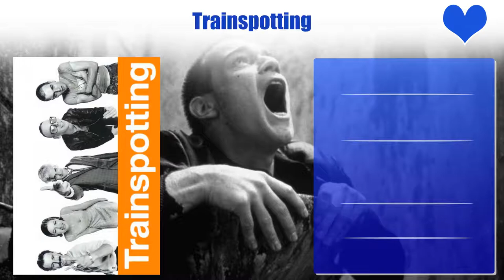Robert Carlyle Top 10 Movies | Best 10 Movie of Robert Carlyle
Top 10 Movies of Robert Carlyle

Find the list of movies by Robert Carlyle you can find more information, movie trailers, posters, reviews, youtube links in below link.

Pl. Comment down your favorite movie of Robert Carlyle